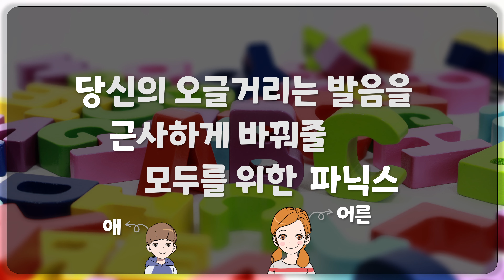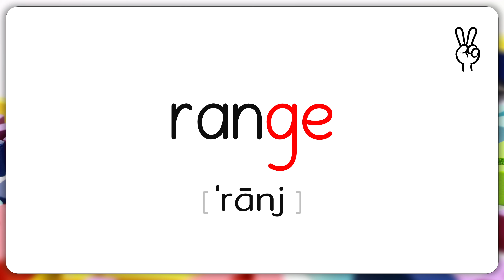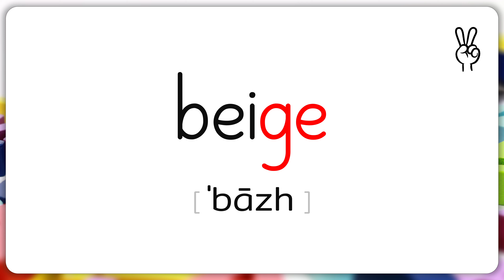[매드포스터디 당근 파닉스 - 42일차] Carrot Phonics - Ch05 - L11 - ge / dge (Practice)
당신의 오글거리는 발음을
근사하게 바꿔줄
어린이 & 어른이 모두를 위한 파닉스
당근 파닉스입니다.

본 영상은 훈련용 영상입니다.

42일차
금일 훈련은 다음과 같습니다.
• Ch05 - Lesson11 (→ 본 영상)
• Ch05 - Lesson10
• Ch05 - Lesson09

훈련 방법은 다음 영상을 확인해주세요.

훈련 일정표를 한눈에 보고 싶은 분들은 다음 링크를 확인해주세요.

Chapter 05: Consonant Digraphs & Trigraphs
Lesson 11: ge / dge

훈련 어휘

cage
stage
cabbage
package
marriage
change
range
strange
college
lounge
teenager
passenger
charger
beige
garage
massage
edge
fridge
bridge
judge
budget
pledge

영어의 소리는 우리말의 소리와 내는 법 자체가 다릅니다. 평생 우리말 소리만 듣고 발음해온 한국 학습자들이 영어의 소리에 익숙해지고 발음이 원어민 수준으로 개선되려면 일정 기간 꾸준한 연습 말고는 답이 없습니다. 처음에는 힘들고, 뭔가 나아지는 게 없어 보일 순 있으나, 그냥 믿고 매일 매일 연습해주세요. 어느 순간 스스로도 놀랄 정도로 개선돼 있을 테니까요. 모두 힘내세요!